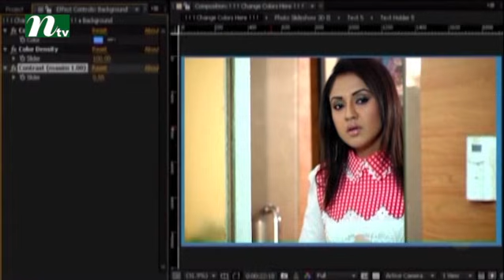Bangla Natok - Shomrat l Episode 43 l Apurbo, Nadia, Eshana, Sonia I Drama & Telefilm